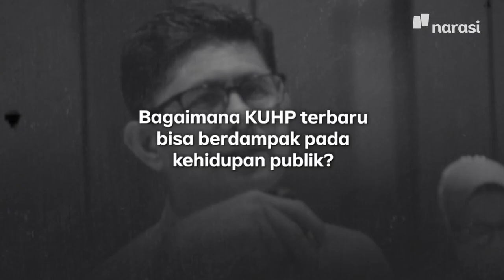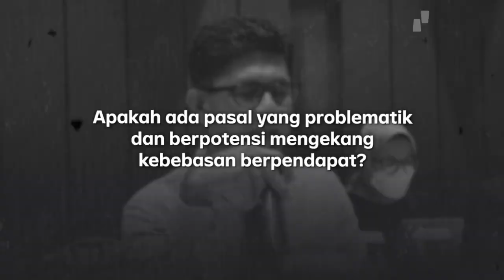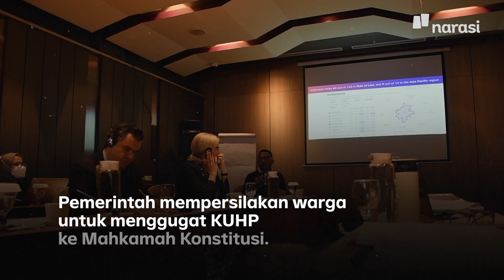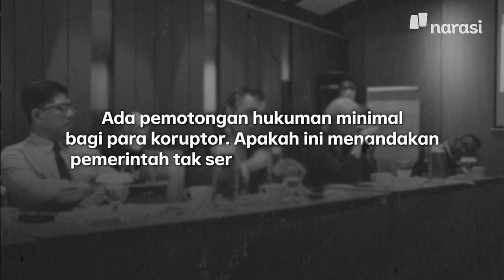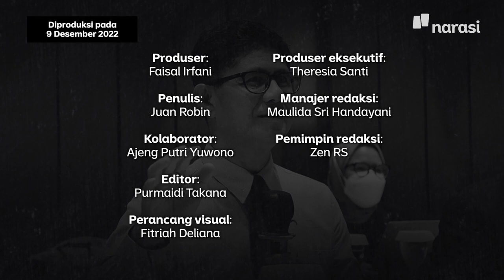Makin Suram: Nasib Sipil setelah RKUHP Disetujui DPR | Narasi Daily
DPR telah menyetujui RKUHP. Kritik dan protes dari kelompok sipil, nyatanya, tidak menghentikan upaya pemerintah dalam meloloskan produk hukum ini. Dengan begitu, ketakutan-ketakutan yang muncul, seperti pengekangan terhadap kebebasan, diprediksi bakal terjadi.

(Narasi)